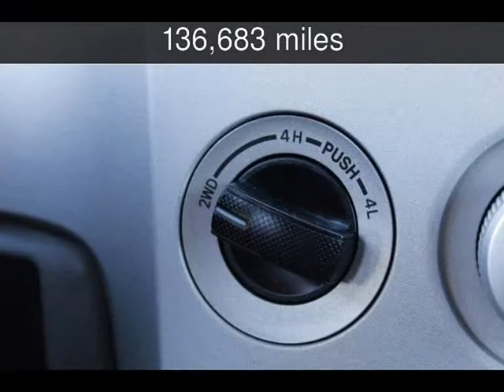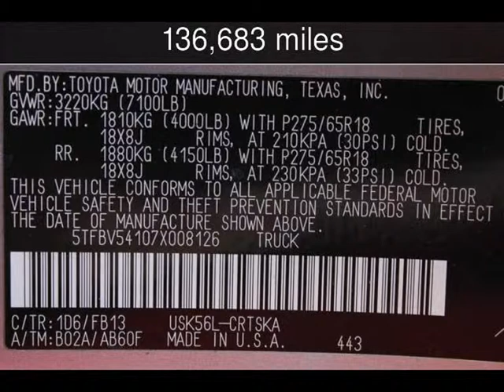2007 Toyota Tundra SR5 Used Cars - San Rafael,California - 2013-06-22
See more details about this used car This 2007 Toyota Tundra SR5 with 136,683 miles is for sale at California Motors.